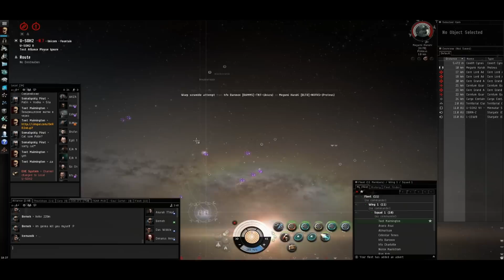TNT Spec Ops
TNT dropping on ratters for lolz.